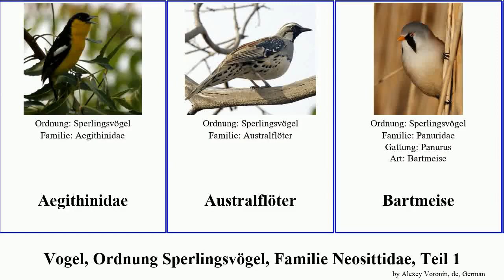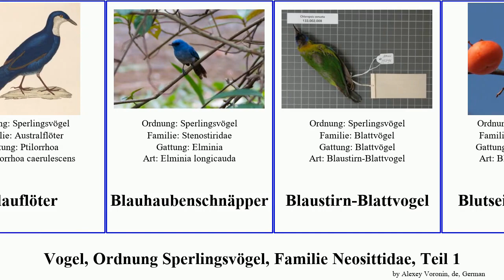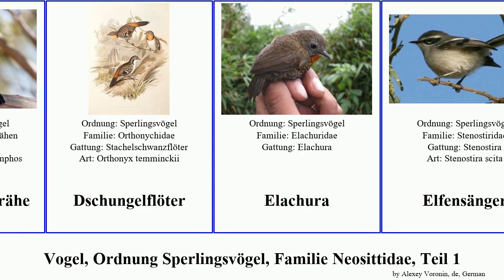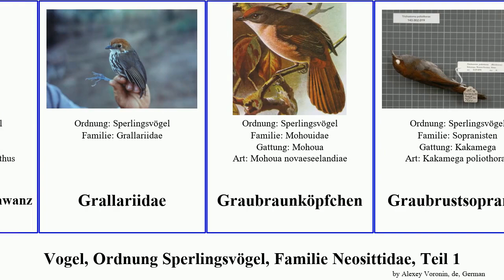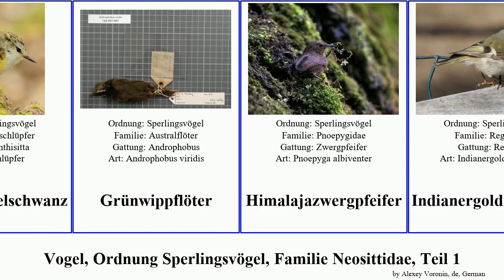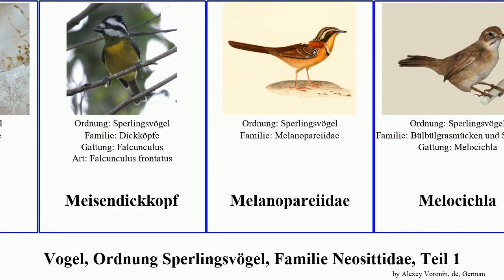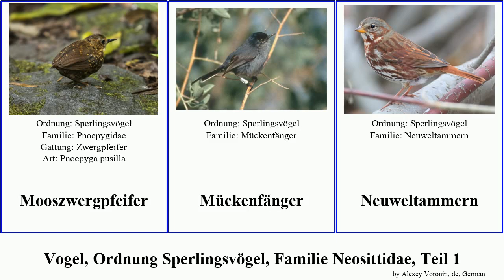Vogel, Ordnung Sperlingsvögel, Familie Neosittidae, Teil 1 bird und Leierschwänze Passeriformes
Vogel Ordnung Sperlingsvögel, Familie Neosittidae, Teil 1.
bird of Order Passeriformes Family Miscellaneous, Part 1, language: de.

Aegithinidae
Australflöter
Bartmeise
Baumammer
Baumrutscher
Baumsteiger
Baumsänger
Berghaubenschnäpper
Bergwaldflöter
Bernieria
Bernieridae
Beutelsäbler
Blattvögel
Blaubart-Blattvogel
Blauflöter
Blauhaubenschnäpper
Blaustirn-Blattvogel
Blutseidenschwanz
Brauensäbler
Braunbauchsylvietta
Braunrücken-Leierschwanz
Brillenwürger
Buntflöter
Buntkopf-Felshüpfer
Buschflöter
Bülbülgrasmücken und Sylviettas
Chinazwergpfeifer
Dickköpfe
Dickschnabel-Blattvogel
Drosseltöpferkrähe
Dschungelflöter
Elachura
Elfensänger
Feenvögel
Felsenspringer
Felshüpfer
Felsschlüpfer
Fleckenbrustelachura
Fleckenbrustpitohui
Fleckenflöter
Fleckenkehlsopranist
Gelbbauch-Beerenpicker
Gelbbauchhyliota
Gelbbauchjala
Gelbbrust-Samtvogel
Gelbbrustwaldsänger
Gelbflanken-Seidenschnäpper
Gelbkehlnicator
Gelbkopf-Felshüpfer
Gelbköpfchen
Gelbschnabel-Madenhacker
Gimpelhäher
Goldbauch-Fächerschwanz
Grallariidae
Graubraunköpfchen
Graubrustsopranist
Graukehl-Tropfenvogel
Graukopf-Breitrachen
Graurücken-Leierschwanz
Grauscheitelsäbler
Grauseidenschnäpper
Grauwangensänger
Grauwasseramsel
Großiora
Grünmantelsylvietta
Grünstummelschwanz
Grünwippflöter
Himalajazwergpfeifer
Indianergoldhähnchen
Irenidae
Kanarengoldhähnchen
Kastanienbrustflöter
Kieneria
Kleiner Raupenwürger
Kurzschnabelbülbül
Langschnabel-Trugbaumläufer
Langschnabelsylvietta
Langschwanz-Seidenschnäpper
Lappenpittas
Lappenvögel
Leierschwänze
Leierschwänze
Lärmdickichtvogel
Madeiragoldhähnchen
Mauerläufer
Meisendickkopf
Melanopareiidae
Melocichla
Mooszwergpfeifer
Mückenfänger
Neuweltammern
Nordinsel Lappenkrähe